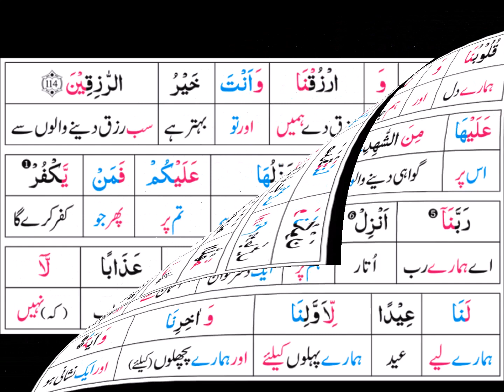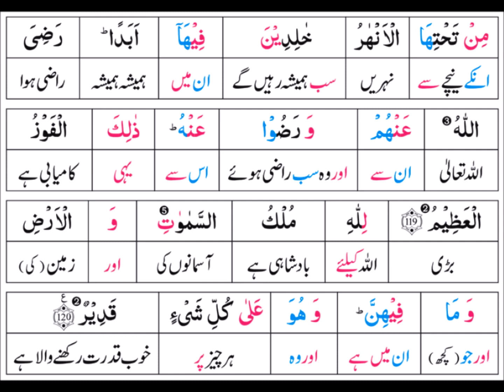P07TL77 Taleem Ul Quran Para 07 Surah Al Maidah Ayaat 109 120